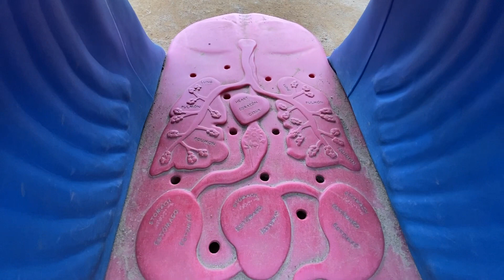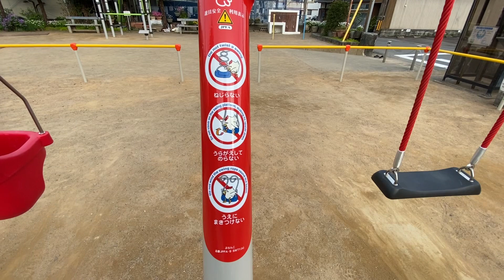横町ちびっこ公園 だーれもおらなんださか入ってみた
昔はよーやらかいボールで野球した